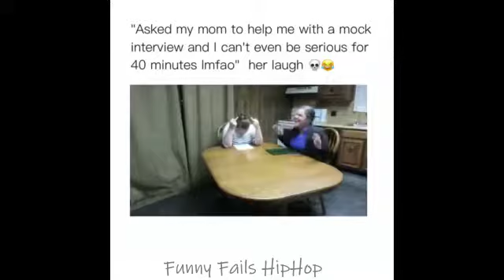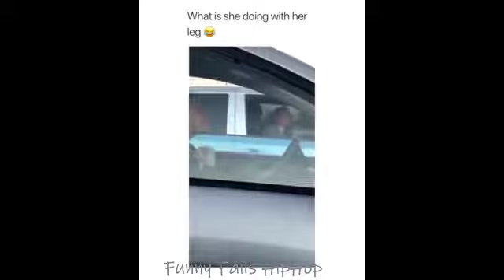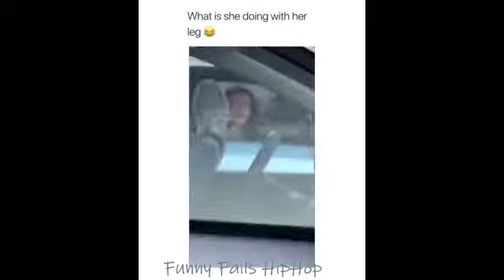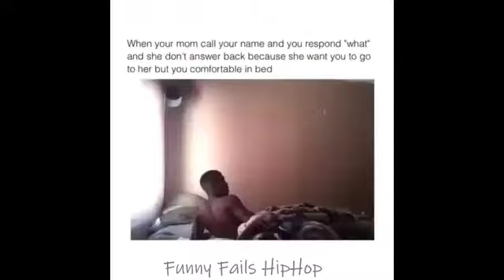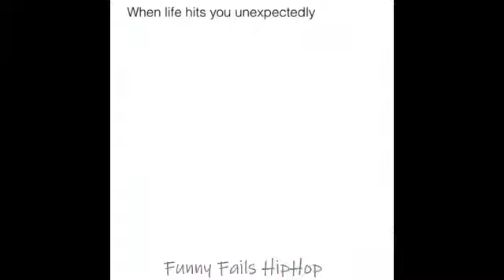FAILS Compilation 2019 #2 | Funny Fails HipHop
The FUNNIEST & LATEST Videos Online!! FAILS!! COMPILATIONS!! FUNNY VIDEOS!!!

   l
   l
   l
   l
   l
  V